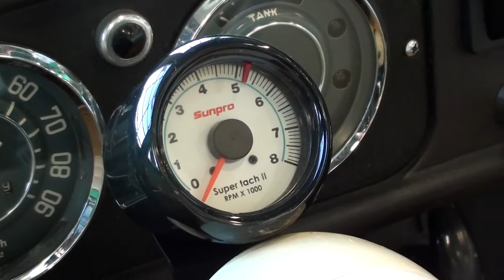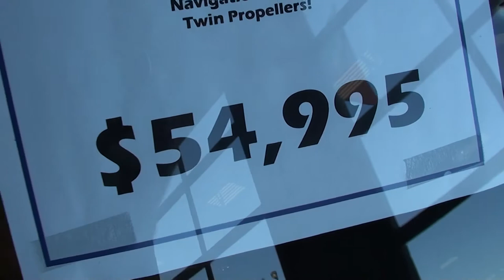1967 Amphicar 770 Convertible - Rare and Beautifully Restored Amphibious Vehicle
I thought you would like a look at this very rare 1967 Amphicar 770 convertible amphibious vehicle. This car has been beautifully restored all the way around. It's powered by a rear mounted four cylinder Triumph engine and utilizes twin
props to push it through the water. It is exceedingly rare to see these vehicle out on the road. I hope you find it as interesting as I did.

hot rod
rat rod
muscle car
show car